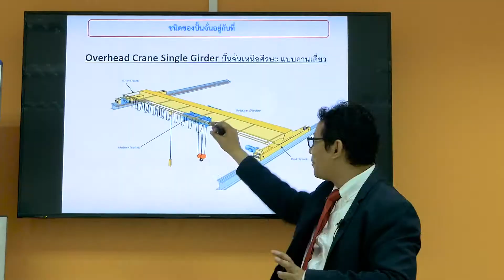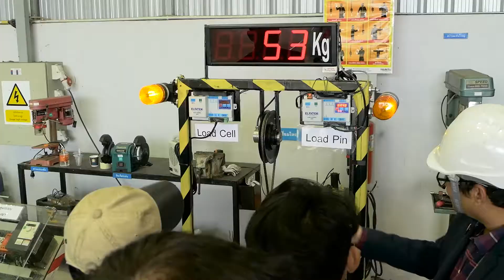Overhead Crane Technical Training (หลักสูตรตรวจซ่อมบำรุงเครน/ปั้นจั่น)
TRITON MECHANIC & TOTAL MECHANIC

Total Mechanic is based on Praram 2 Road, Samutsakorn. Triton Mechanic is based on Sriracha, Chonburi. We provide service to our clients – industrial crane and hoist user.

- Overhead Crane and Hoist
- Spare Part and Lifting Accessories
- Inspection and Maintenance (Por Jor 1)
- Repair Overhaul Reinstallation Upgrade Modify
- Certified Load Testing

We operate mobile service 24 hours a day and 7 days a week for emergency repair and a prompt part replacement delivery.